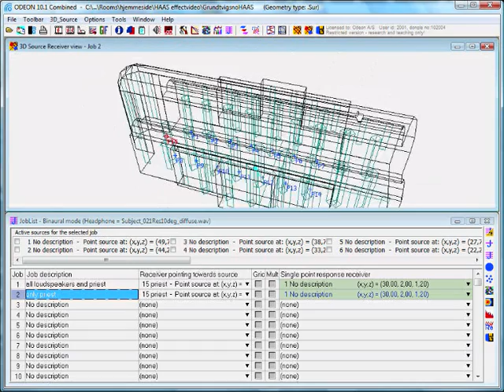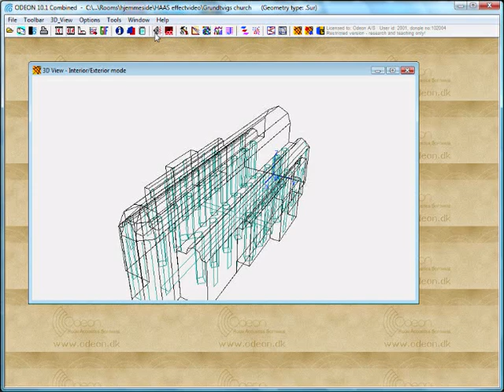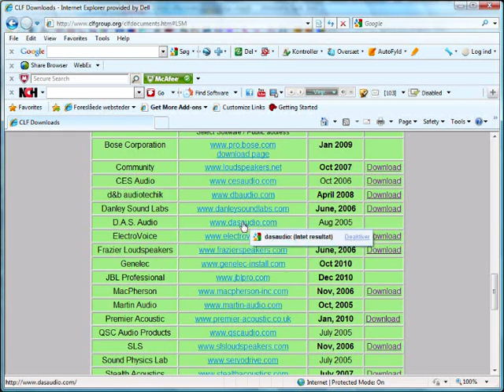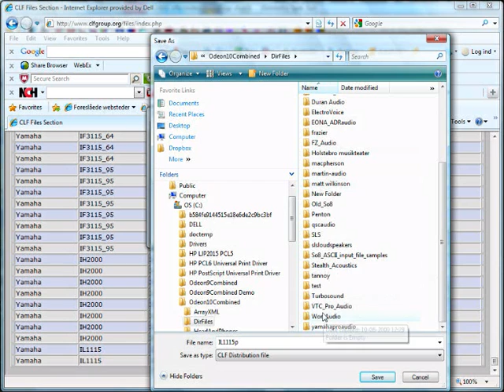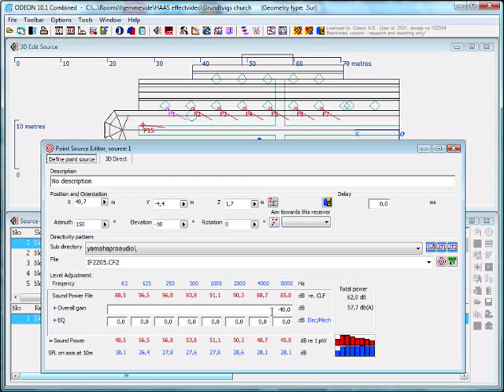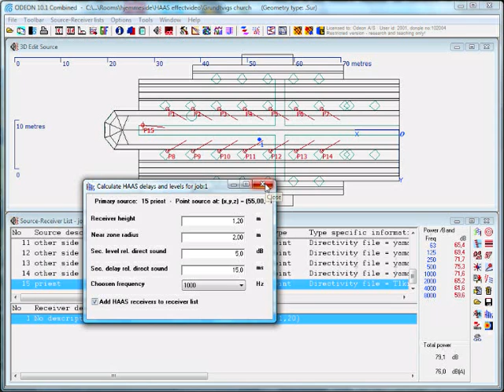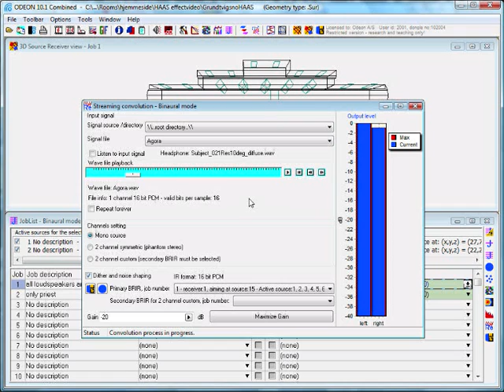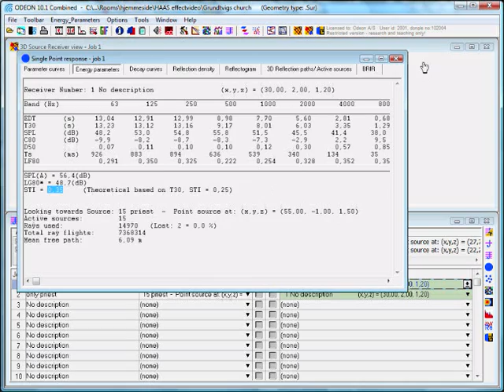Haas effect function in ODEON Room Acoustics Software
***Press 'C' for subtitles. Para Español, active subtítulos y vaya a los ajustes.***

How to use the Haas effect to achieve localization towards a speaker or performer with several loudspeakers present in a room. This video also shows how to download loudspeakers from the Common Loudspeaker Format, and auralisation of a loudspeaker setup with and without the use of  the automatic Haas effect function from Odeon.

0:00 Intro
0:56 Source/receiver setup
1:25 Listening with streaming convolution
2:39 Downloading directivity files
4:30 View 3D direct sound
5:29 Using the Haas effect function
8:21 Haas curve
8:52 Listening to Haas delays
10:01 STI for both cases

ODEON is a software for simulation and measurements of room acoustics, and is the preferred software by acoustic engineers and architectural consultancy firms. You can model sound sources ranging from point sources with directivities to large industrial machines, visualize acoustics with ray tracing, billiard balls, and color grids, and even listen to the simulated acoustics in your room with auralisations. ODEON is the optimum acoustic design tool when working with concert hall and auditorium acoustics, industrial and restaurant noise, and PA system design. The video tutorials in this YouTube channel will explain the basics of room acoustics analysis using ODEON.